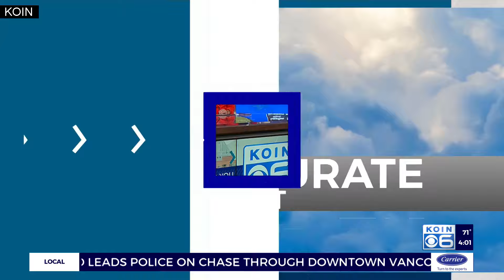Hurricane Helene update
KOIN 6 Meteorologist Josh Cozart explains the the impacts Florida will feel as category 4 Hurricane Helene approaches.